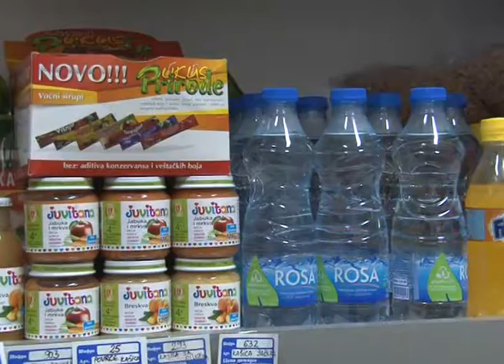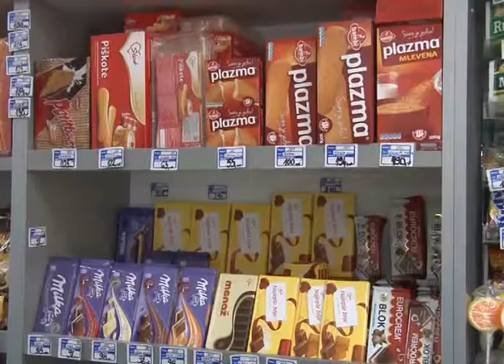Nacrt zakona o oglasavanju